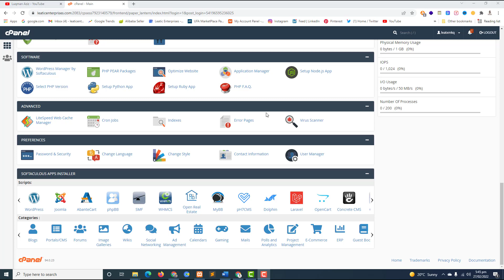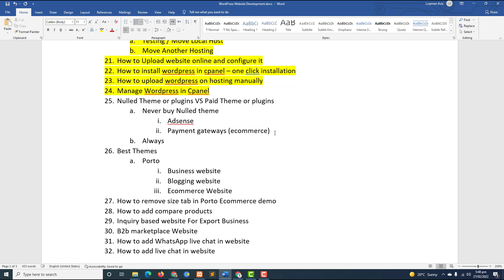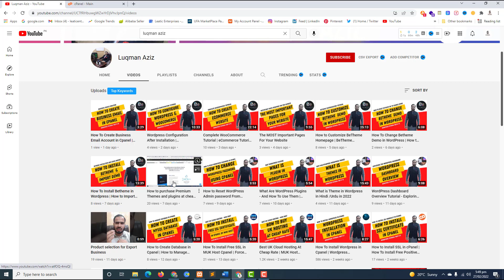Difference between Nulled and Premium Themes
In thid video i have shared complete step by step tutorial about difference between Nulled themes and Premium themes. I always suggest not to use nulled themes, there is always some issue in nulled themes, when we use them we face multiple issue of product ranking and payment gatways issue. So, i suggest always use premium themes and plugins.

Thanks